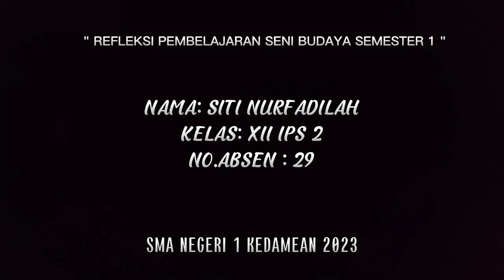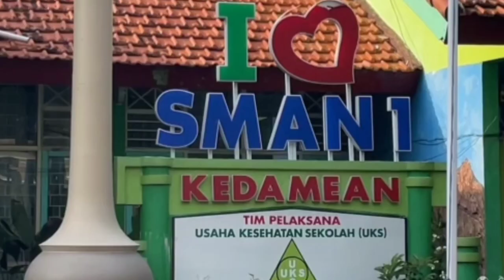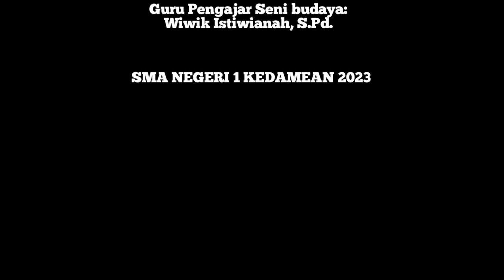REFLKESI_SENBUD_SENI RUPA_12 IPS 2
Siti Nurfadilah
Jangan malas masa depanku. aku yang atur
Refleksi pembelajaran seni rupa semeter 1 . vlog, berita, artiel